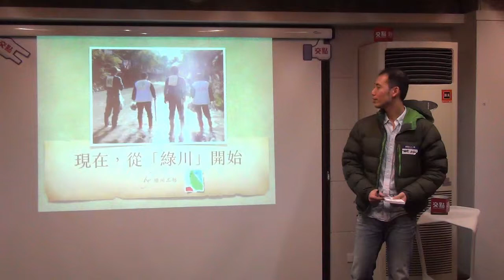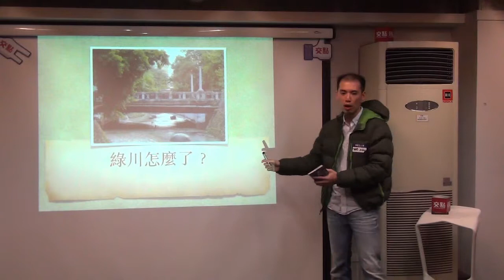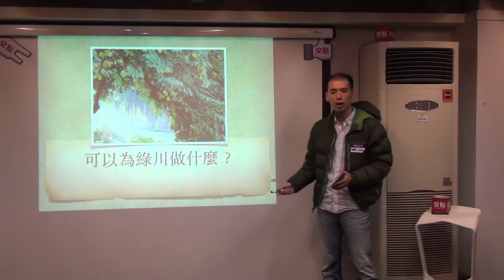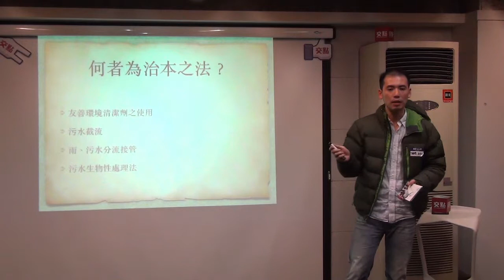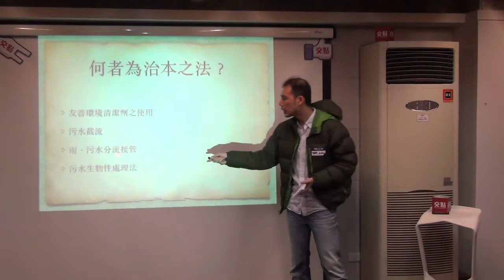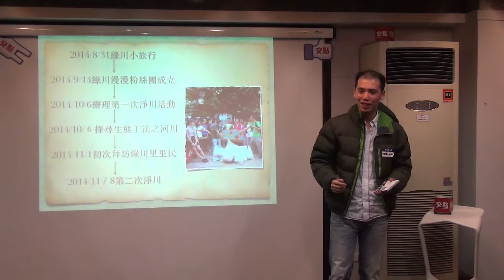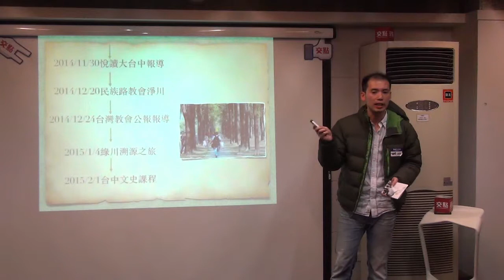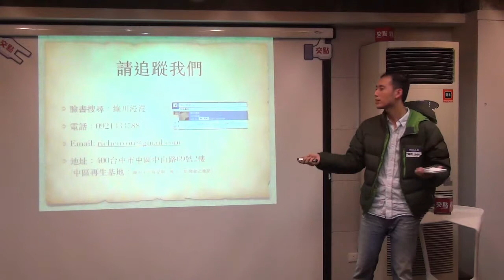交點台中2015.2月 - 黃瑞成 - 現在，從「綠川」開始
黃瑞成 : 現在，從「綠川」開始

一趟無心插柳的小旅行，匯聚了一群素不相識的年輕人，

踏出長久艱辛的環保路， 許下遠大絢爛的河川夢 —— 改變穿城之水的宿命，讓綠川甦生。